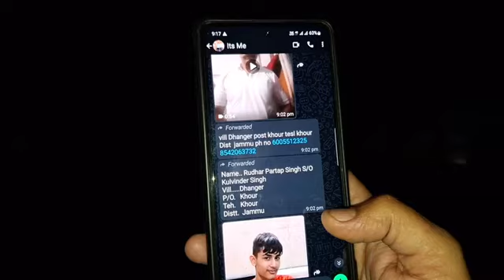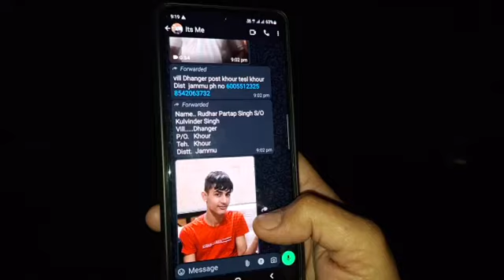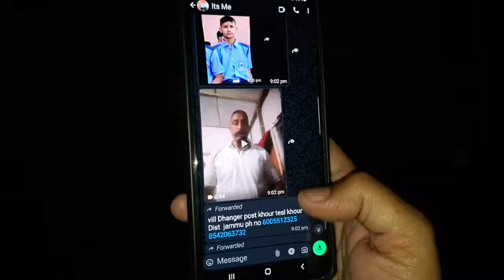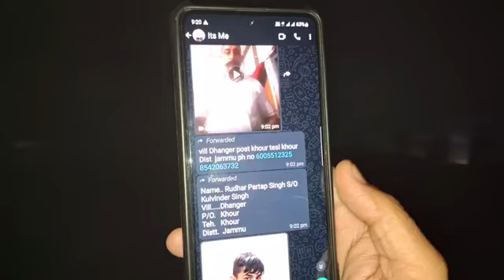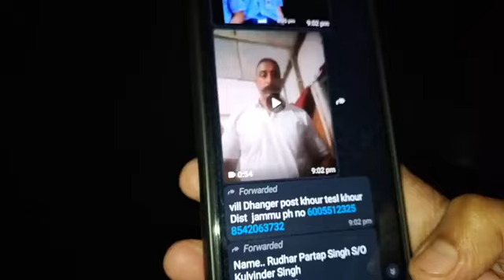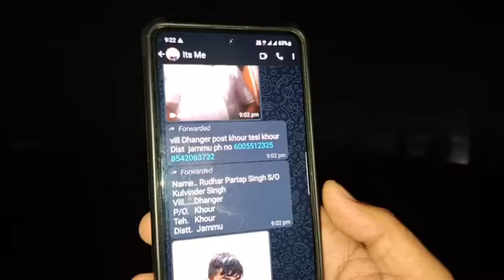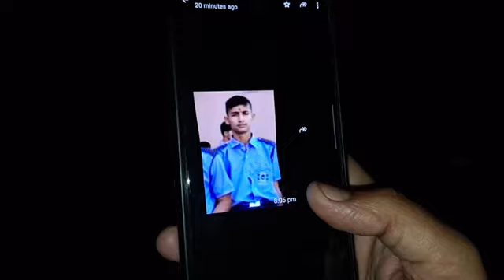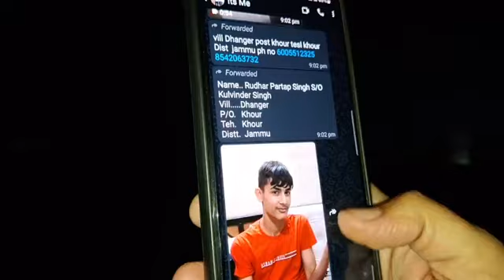Jammu Akhnoor : 14 Saal का Rudar Partap Singh घर से लापता , परिवार वाले परेशान ...